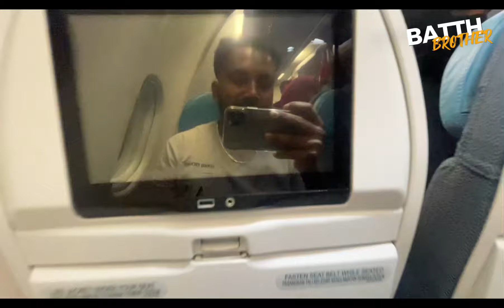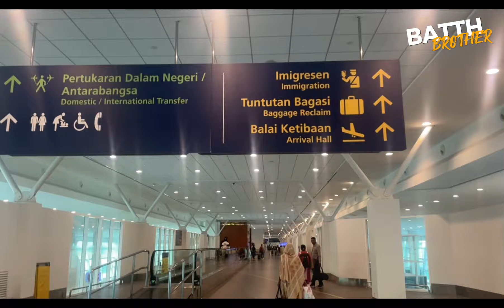BYE BYE PUNJAB _INDIA TO MALAYSIA ❤️🛫PUNJAB TOUR FINISHED ✔️